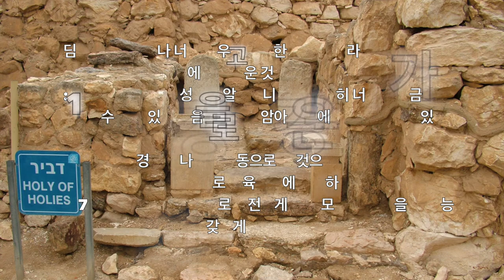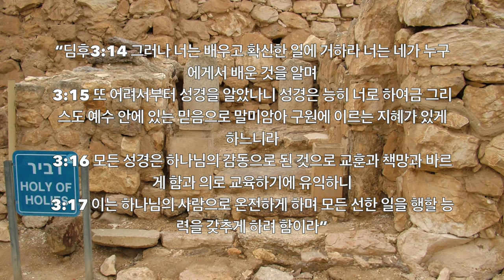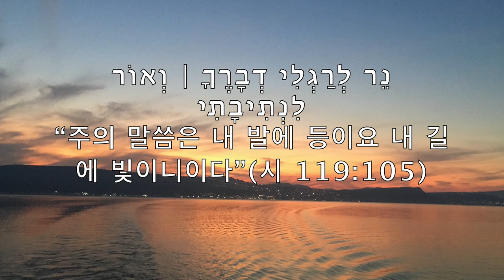성경이란?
“성경이란 무엇입니까?”
성경은 하나님의 말씀입니다.
삼위일체 되신 하나님께서 사랑하는 사람들에게 하신 말씀입니다.
성경에는 하나님의 뜻과 마음, 그리고 우리를 향한 사랑이 잘 나타나 있습니다.
성경은 하나님께서 창조하신 사람들과 친밀한 교제를  나누기 원하시며,
함께 살아가기 위해 사람들이 어떻게 해야하는지를 알려주신 사랑의 편지입니다.